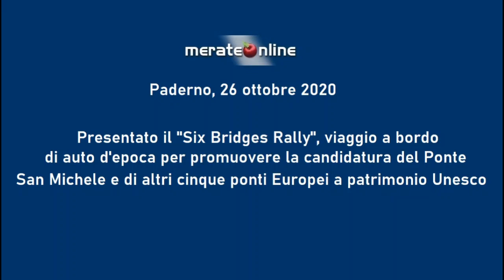Paderno, presentato il ''Six Bridges Rally''